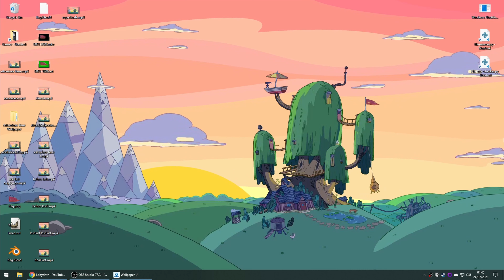Adventure Time animated wallpaper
So I got bored and animated an Adventure Time wallpaper for WE.